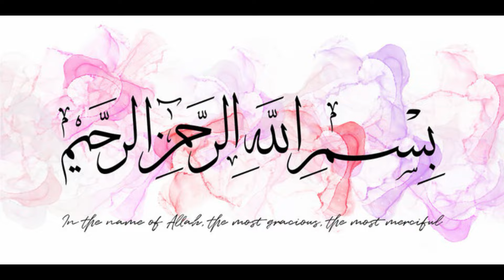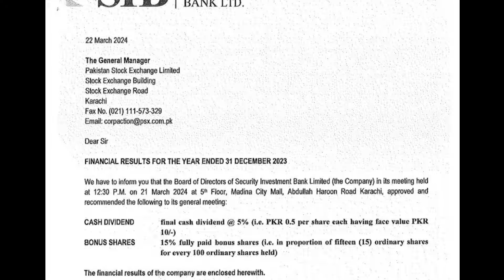Security Investment Bank Part 2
how to make money Pakistan stock exchange PSX Shell pakistan limited# Part8#pakistan
SIBL announced dividend 5% and Bonus shares 15%
Strongly recommended for your portfolio for long  term
Buy after XD between 3.50